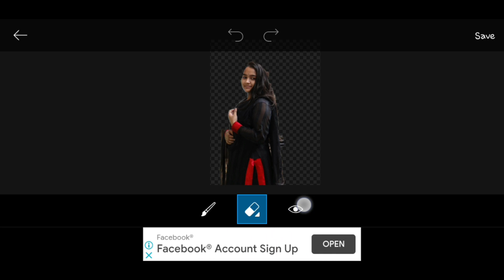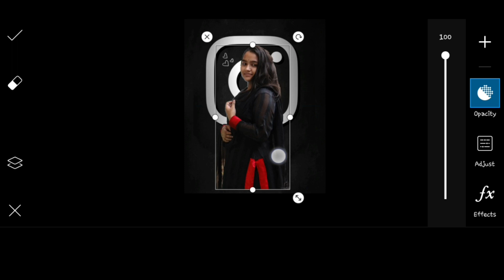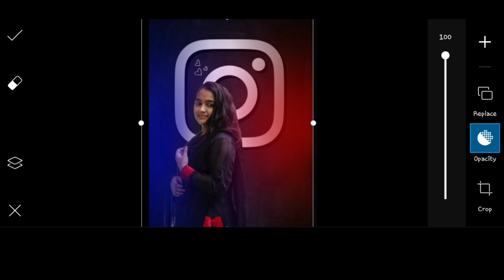Picsart Photo Editing | Background Change In Photo | Instagram Photo Editing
In this video photo background edit .

Best photo editing Photo edit by snapseed and picsart